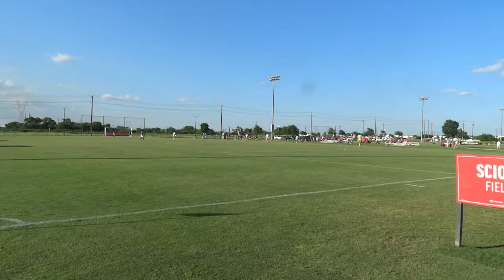SMC Star U1314 Vs Beachside SC June 23rd 2016